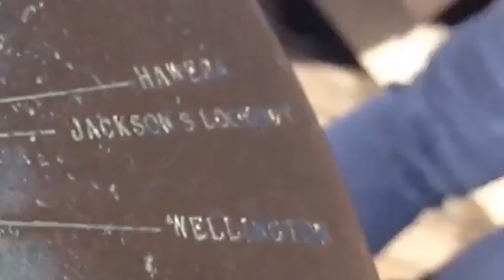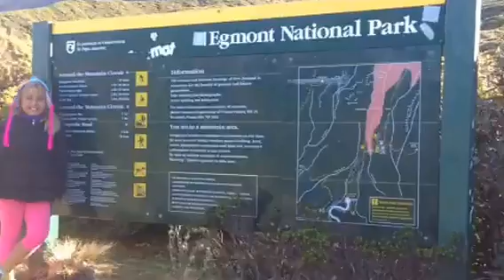Mount Egmont Taranaki New Zealand 🇳🇿 vlog MyLifeAsSoha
MyLifeAsSoha